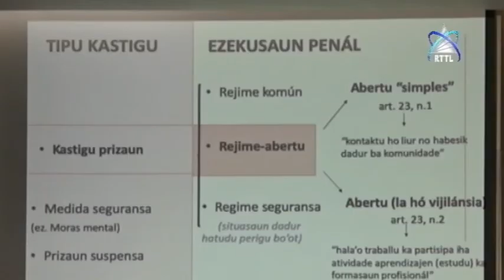Ministério Da Justiça Quer Introduzir O Regime Aberto Aos Reclusos